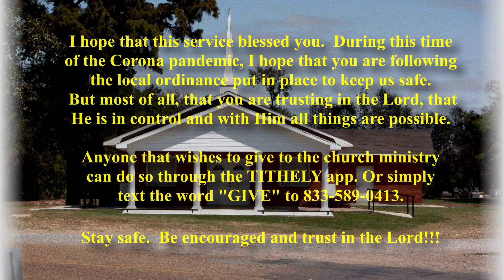Purchase With A Price - (5-19-24)